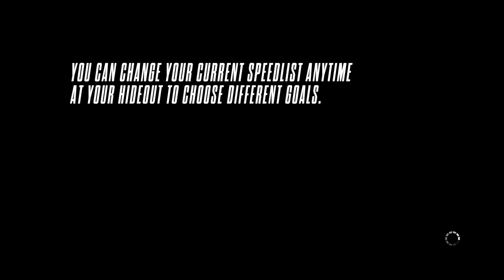NFS Rivals Unlock new ferrari ENZO ferrari